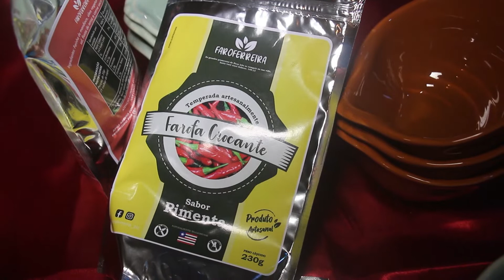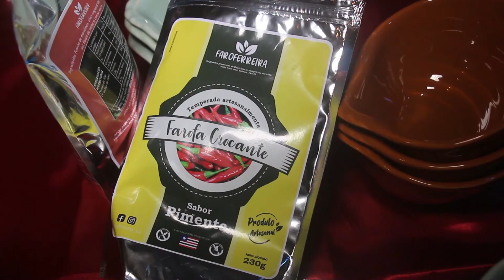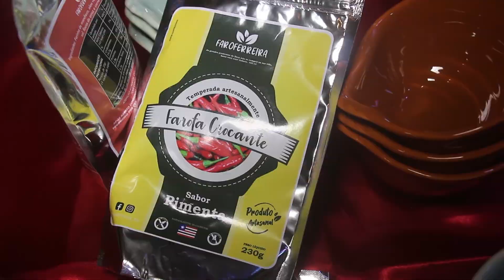FAROFA COM PITADAS DE MARANHENSIDADE É LANÇADA EM SÃO LUÍS.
FAROFERREIRA: COM 06 SABORES DIFERENTES, PRODUTO GENUINAMENTE MARANHENSE É LANÇADO NO MERCADO.